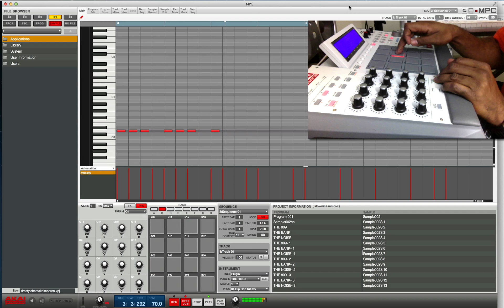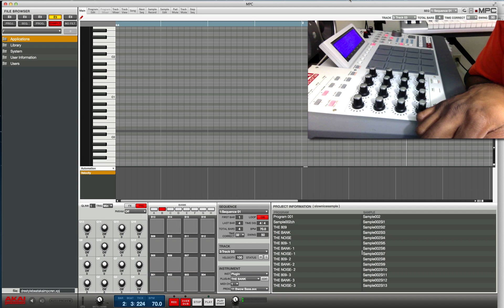DJKAY AKAI MPC RENAISSANCE BEAT 3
Akai's MPC Renaissance music-production system gives you the feel and hands-on functionality of a traditional MPC, plus the awesome processing power only your computer can provide. It's the perfect hybrid hardware/software digital audio workstation for anyone who's serious about producing beats or making electronic music. Even if you're completely new to the MPC workflow or groove production altogether, you're going to love making and performing music with the MPC Renaissance. And if you've been using MPCs forever - Akai's MPC Renaissance is going to totally blow you away!

Akai MPC Renaissance Sampling Groove-production System at a Glance:

    Powerful computer-based groove production meets bulletproof MPC hardware
    Next-generation MPC hardware delivers top-quality audio and amazing hands-on control
    Flexible sequencing and sampling software with classic MPC workflow

Akai's MPC Renaissance isn't just an MPC with custom software, or a DAW with a fancy hardware controller, it's a complete music-production system that combines the best of Akai's MPC hardware, the workflow countless top producers swear by, and the flexibility of today's powerhouse computers. Simply put, MPC Renaissance is everything you need to make the best beats and electronic grooves.
In addition to a set of genuine MPC pads, the MPC Renaissance hardware puts 16 Q-Link encoders, as well as classic MPC Note Repeat, MPC Swing, and MPC transport controls right at your fingertips. There's even a legacy MPC mode built right in, so you can instantly call up the sound of the MPC60, the MPC3000, and other vintage Akai models. On top of that, you also get an adjustable backlit LCD screen. So, if your already familiar with the MPC workflow, you never even have to look at your computer display to lay down beats with the MPC Renaissance system.
Speaking of software, Akai developed an amazing music-production application to go hand-in-hand with their incredible MPC Renaissance hardware. It gives you a 64-track sequencer and phenomenal sampling options with support for WAV, MP3, AIFF, REX, and SND files. What's more, MPC Renaissance supports every MPC sample and sequence ever created by any other MPC. This software also gives the MPC Renaissance flexibility that goes way beyond anything that's ever been possible in the strictly hardware realm. For instance, you can load up your favorite VST or AU plug-ins and use them right along with your samples. You can even use MPC Renaissance as a virtual instrument in your favorite DAW
Akai MPC Renaissance Sampling Groove-production System Features:

    A complete hybrid hardware and software music-creation system that's perfect for making beats and producing electronic music of any style
    The ultimate fusion between classic MPC hardware and the processing power of today's computers
    Software DAW-style environment provides you with a 64-bit sequencer and versatile MPC sampler
    Supports WAV, MP3, AIFF, REX, and SND files
    Full backwards compatibility includes support for samples and sequences created on any legacy MPC model
    Works in standalone mode or as a plug-in (RTAS, VST, or AU) in your favorite DAW
    Can host VST and AU plug-ins in standalone mode with instant mapping and real-time adjustment of VST plug-ins
    Lets you easily record each track as an MPC drum program
    Comes with a massive 6GB+ sound library, including all of the sounds of the classic MPC3000
    Hardware features 16 backlit genuine MPC pads, 16 Q-Link controls, and an adjustable backlit LCD screen
    Classic MPC Note Repeat, MPC Swing, and MPC transport controls provide classic MPC workflow
    Supports up to 8 pad banks - more than any hardware MPC ever
    Vintage Mode emulates the sound of the MPC3000, the MPC60, and other legendary models
    Integrated 4-channel audio interface with 2-port USB 2.0 hub
    Includes 2 x XLR combo inputs, RCA turntable input, 2 x stereo 1/4" outputs, and S/PDIF I/O
    Fully Mac and PC-compatible